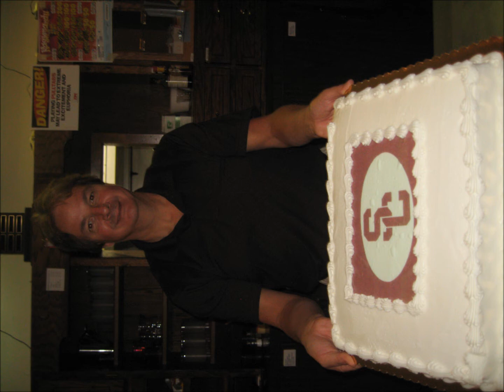SCHS Class of '75 35th Reunion